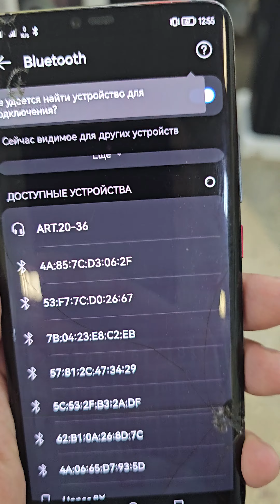в Красноярск для Константина едут мощнейшие акустические системы ELTRONIC 20-60 и 20-36 NEW PRO